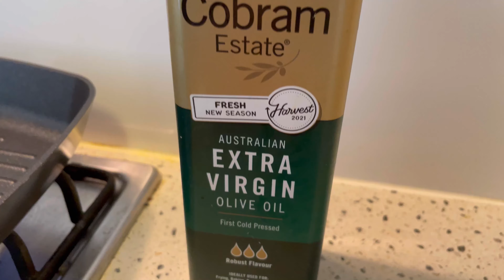Spinach Mushroom Egg Wrap easy new breakfast recipe| latest breakfast wrap recipe and ideas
Check out this easy breakfast wrap recipe - Spinach Mushroom and Egg Wrap
Ingredients

Mushroom
Spinach
Egg
Pepper powder
Olive oil
Salt
Wrap